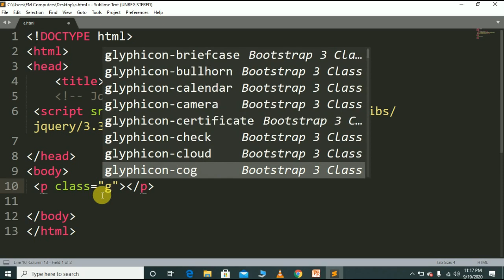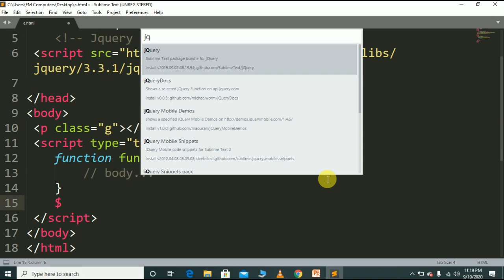Install Jquery plugins | Jquery autocompletion in sublime text 3 | jquery lecture 2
Autocomplete for jQuery allows you to easily create autocomplete/autosuggest boxes for text input fields. Has no dependencies other than jQuery. autocomplete. js file is around 2.7KB when minified via Closure Compiler and gzipped. By installing jquery plugins you can write more code in less time.

Hi,
My name is Ahmad Raza i am a full stack Web developer.
I have more than 3 years experience with my partner Muhammad Sanawar(Laravel Developer with advance database knowledge).
We decided to give students free course for beginners and advance of HTML,CSS,Bootstrap,JavaScript,Jquery,ajax,PHP core,PHP laravel etc.
We will help you for your assignments,tasks and projects without any charging mean free of cost.
Our main purpose to spread knowlegde to the world and educate students who want to learn.
We have completed our HTML,CSS,Bootstrap,JavaScript and PHP core course. Now we are starting JQuery course from start to end with projects.
By completing this course, you can earn more than 100$ per day in freelancing or get a good job in any software house or company.
For this purpose , we creating Facebook page,Whatsapp group,Youtube channel and instagaram where we share helping material for you.

If you are interested then

Good Luck

If you want one on one then ask.